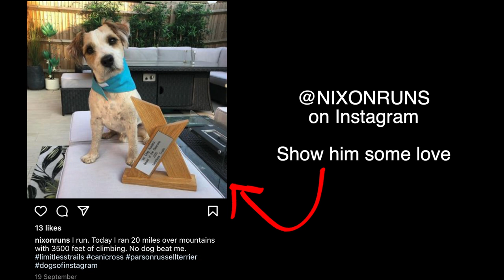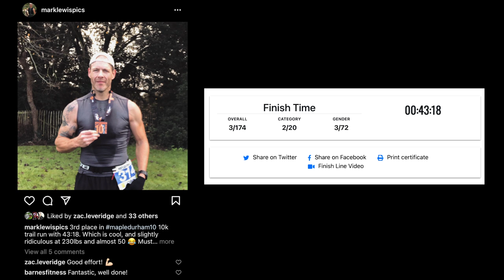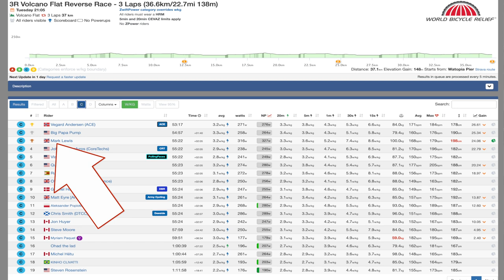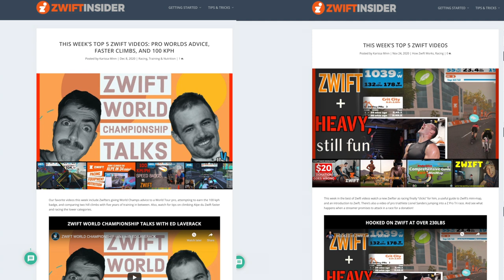BEST ever 10k result and FIRST ZWIFT podium | Training Vlog #002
This is a training Vlog, it is nothing more than a simple, quickly put together, summary of my recent training, thoughts and insights. It is not a well produced video on anything in particular so may only be of interest to someone following my training routine (if such a person even exists 😂) Watch at your own risk but, if you are new to the channel, it may not be the best place to start!

#002 Sunday 6th Dec - Fri 11th Dec
Got my best ever result at a 10K trail race, made it into the top 3 on a ZWIFT race and (slowly) got all the way up Alpe de Zwift.